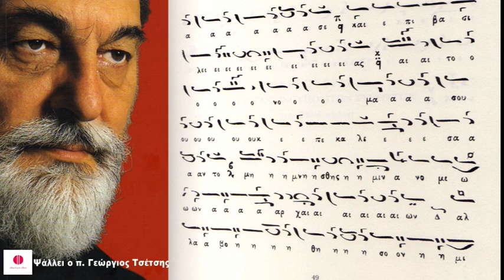"O θεός ήλθοσαν έθνη" Μανουήλ Δούκα του Χρυσάφη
O θεός ήλθοσαν έθνη ηχ πλ δ΄ («Εις την ανάλωσιν της Κωνσταντινουπόλεως») Μανουήλ Δούκα του Χρυσάφη (ακμή περ. 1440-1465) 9'.50"
Ψάλλει ο Μέγας Πρωτοπρεσβύτερος της Μ.τ.Χ.Ε πατήρ Γεώργιος Τσέτσης.
Σύμμεικτα Εκκλησιαστικής Μουσικής, CD 6ο
ΑΜΩΜΟΣ - ΝΕΚΡΩΣΙΜΑ ΚΑΙ ΕΠΙΜΝΗΜΟΣΥΝΑ
Επιμέλεια έκδοσης: Μανόλης Χατζηγιακουμής.
Έκδοση: Κέντρον Ερευνών και Εκδόσεων (Αθήνα 2005).
Το κείμενο του ύμνου έχει ως εξής:
O θεός, ήλθοσαν έθνη εις την κληρονομίαν σου, εμίαναν τον ναόν τον άγιόν σου [εμίαναν Κύριε]. | Έθεντο τα θνησιμαία των δούλων σου βρώματα τοις πετεινοίς του ουρανού, τας σάρκας των οσίων σου τοις θηρίοις της γης· | εξέχεαν το αίμα αυτών [εξέχεαν Κύριε] ωσεί ύδωρ κύκλω Ιερουσαλήμ, και ουκ ην ο θάπτων. | Εγενήθημεν όνειδος τοις γείτοσιν ημών, μυκτηρισμός και χλευασμός τοις κύκλω ημών. | Έως πότε, Κύριε, οργισθήση εις τέλος, εκκαυθήσεται ως πυρ ο ζήλος σου [έως πότε Κύριε]; | Έκχεον την οργήν σου [έκχεον] επί τα έθνη τα μη γινώσκοντά σε και επί βασιλείας, αί το όνομά σου ουκ επεκαλέσαντο. | Μη μνησθής ημών ανομιών αρχαίων, αλλά βοήθησον ημίν ταχύ και ελέησον ημάς